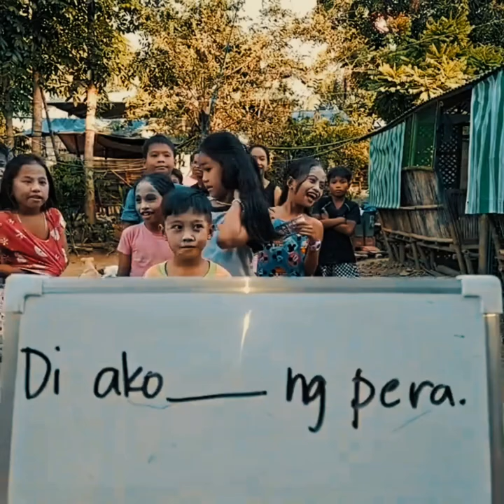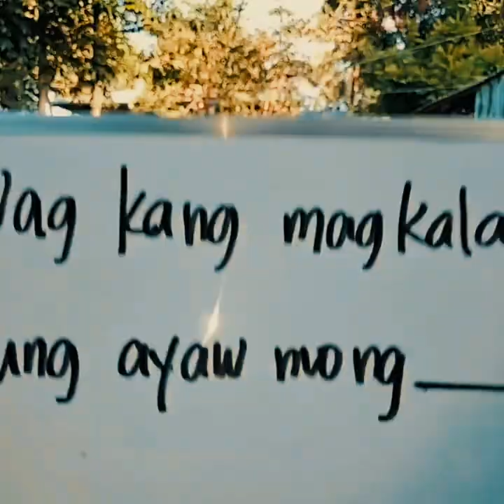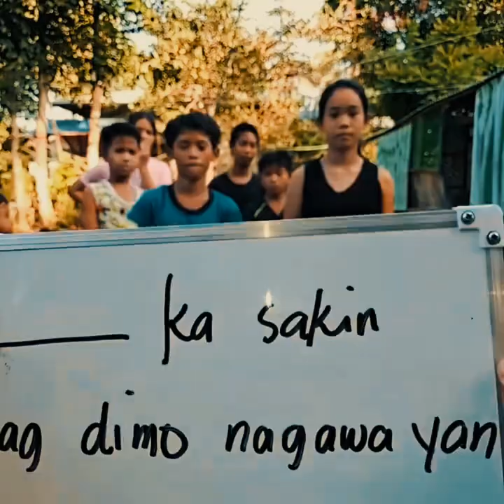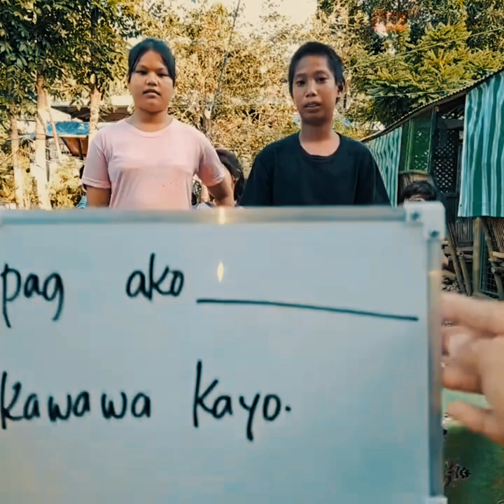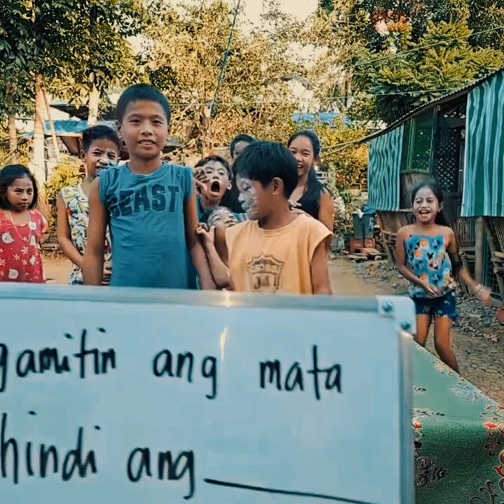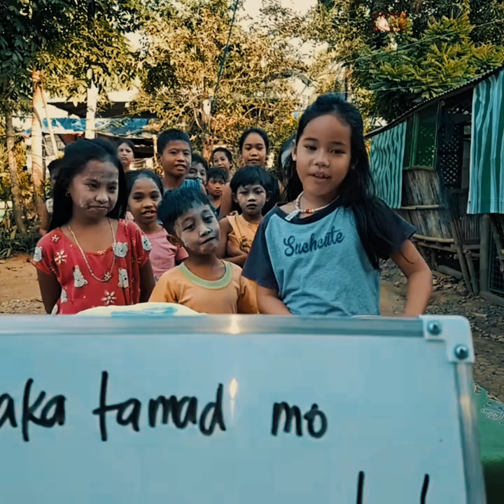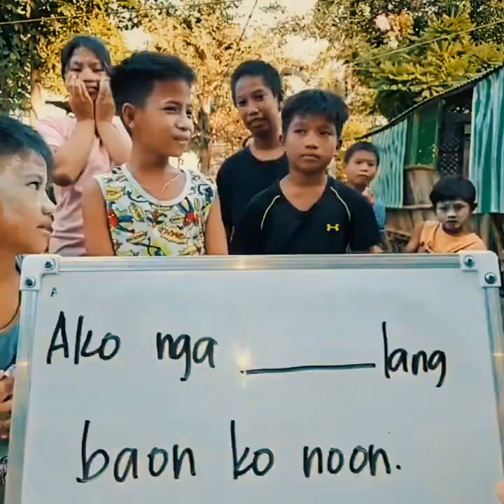Linyahan ng Nanay Challenge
more games. more fun. lets live, laugh out loud🥳 mas marami mas masaya😆
Lets Gooooooo!